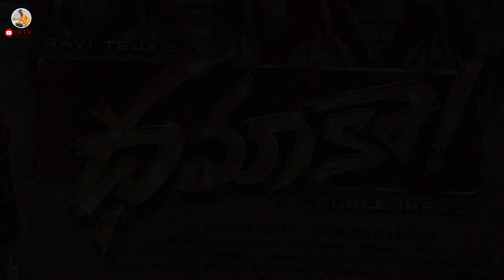Dhamaka Public Talk kurnool || Dhamaka Review ||Ravi Teja || Ravi Teja Dhamaka Movie Talk